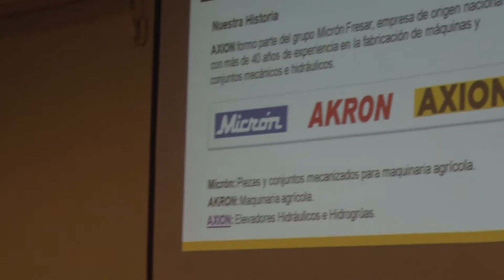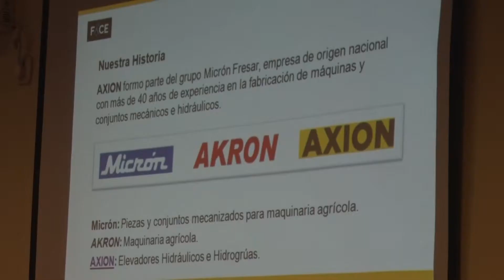OMAR ZORZENON FACE